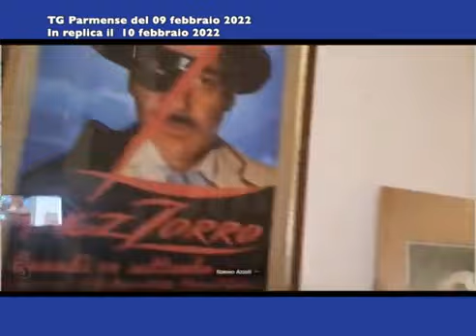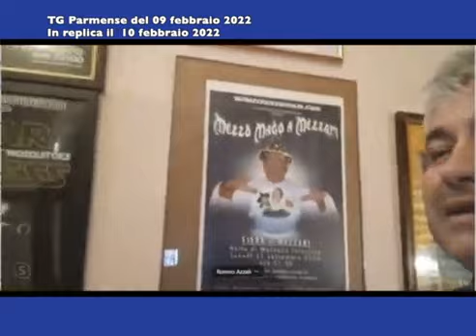La Spétnèda a Video Taro. Al TG Parmense il regista Romeo Azzali e la sua passione per il cinema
- La Spétnèda a Video Taro. Al TG Parmense il regista Romeo Azzali parla della sua passione per il cinema
Servizio di Giuliano Capece
Conduttrice: Daniela Bassi
Tg Parmense di Video Taro-Rta Appennino, Mercoledì 9 Febbraio 2022